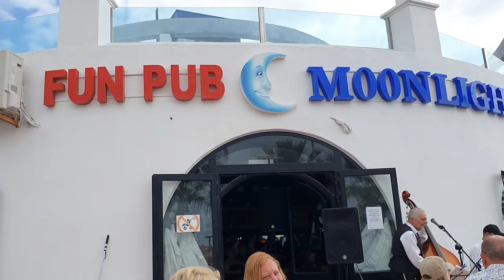The White Knights at Moonlight Bar Tenerife. March 2022